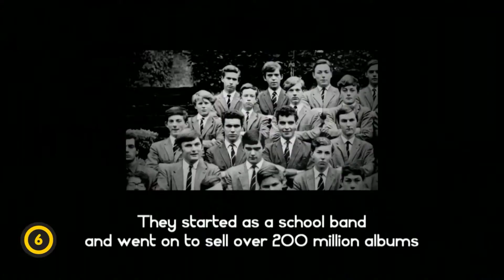Genesis: A siker útján - magyar feliratos előzetes (6)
Genesis: A siker útján / Genesis: Together and Apart magyar feliratos előzetes

Mozi Mánia - Mindent megmutatunk
Ingyenes mozis alkalmazás Android valamint iOS eszközökre
Android alkalmazás mobilra és tabletre:
Google+: Mozi Mánia

Ez a film az egyetlen legális genezise (keletkezéstörténete) a Genesisnek, minden idők egyik legsikeresebb popzenekarának. A zenekar minden tagjának jól összehangolt együttműködésével keletkezett film feltárja a csoportdinamikát a tagok között; azt a rugalmasságot, aminek köszönhetően az egyes tagok kiválása okozta trauma alkotó energiákat, kiélhető vágyakat szabadított fel és el, s ezzel a túlélés záloga lett; a tagok szüntelen zenei fejlődését; a szólókarrierek kibontakozását. A Genesis máig tartó hírnevét a 2007-es emlékkoncert-turné sikere kifejezetten megerősítette. A Genesis rajongók számára e kihagyhatatlan csemege eredeti filmfelvételeket, slágerek videoklipjeit vonultatja fel, interjúkat közöl a bandatagokkal külön-külön és együtt is.

színes, feliratos, angol dokumentumfilm, 90 perc, 2014

rendező: John Edginton
forgatókönyvíró: John Edginton
operatőr: Graham Day
vágó: Matthew Longfellow

szereplő:
Phil Collins
Peter Gabriel
Tony Banks
Steve Hackett

| Íme a Genesis: A siker útján előzetes